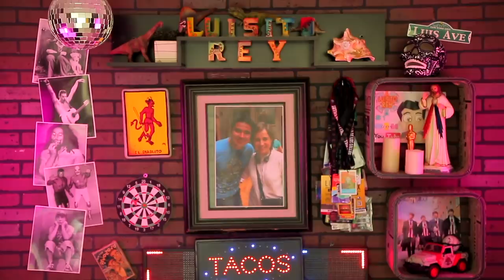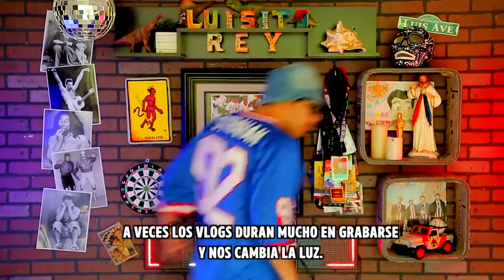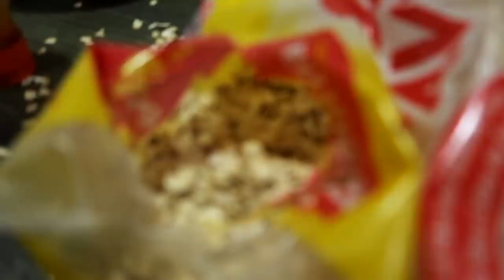Bloopers y Material Extra del 2020 - Luisito Rey ♛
La recopilación de los momentos menos planeados de los videos que grabamos en este año.

Compra los porductos oficiales. :D